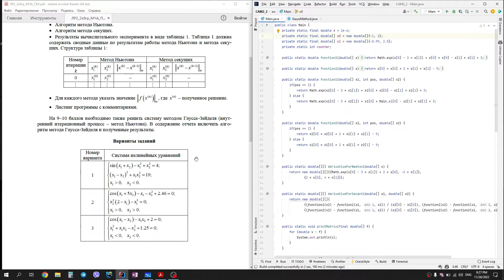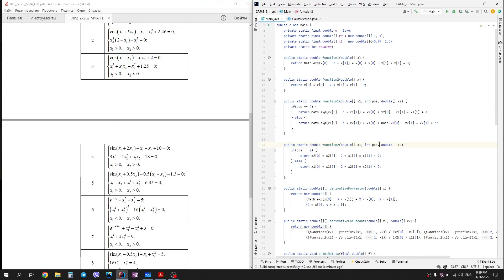МЧА [ТЕОРИЯ + JAVA] - Метод Ньютона, секущих для решения систем нелинейных уравнений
С Ревьюер вы можете найти отзывы об учреждениях образования Беларуси и их преподавателях.

Таймкоды:
0:00 - Вступление
0:30 - Обзор решения
1:30 - Теория метода Ньютона
2:55 - Метод Ньютона
6:30 - Метод секущих
6:45 - Теория метода секущих
7:50 - Метод секущих
9:35 - Результаты
10:50 - Завершение